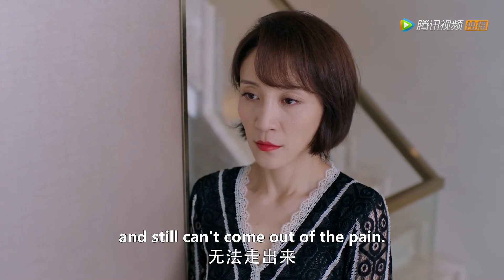怼的好！心机女管太宽，顾川维护姜小宁怼苏曼琳